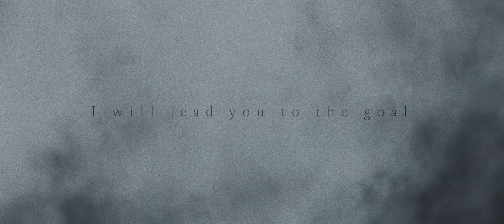Décembre Noir - Against The Daylight